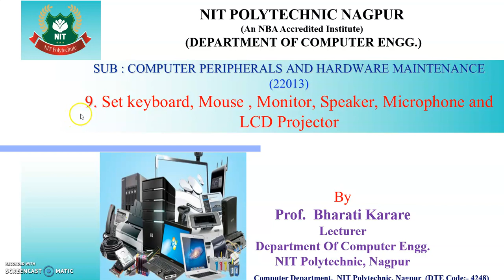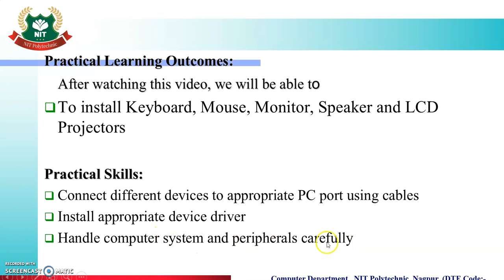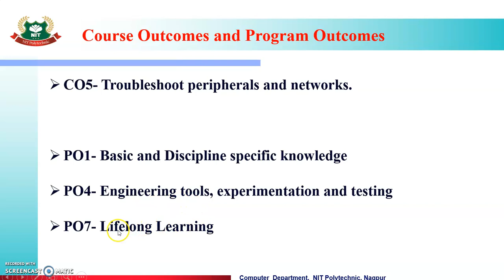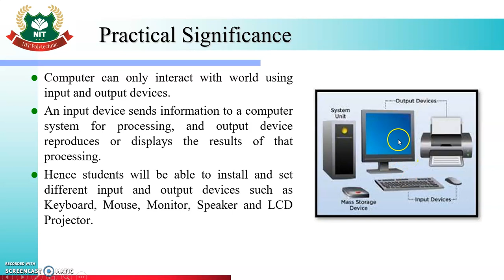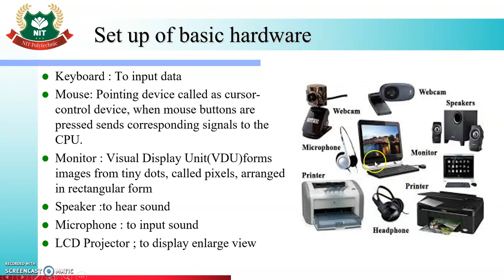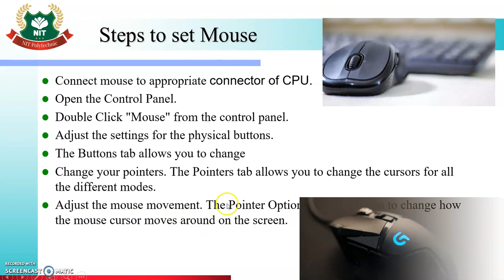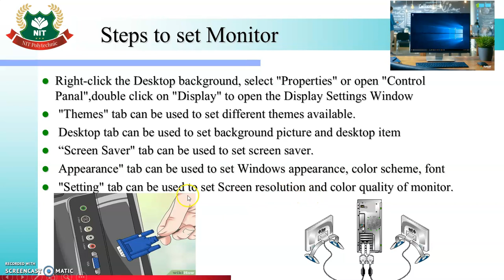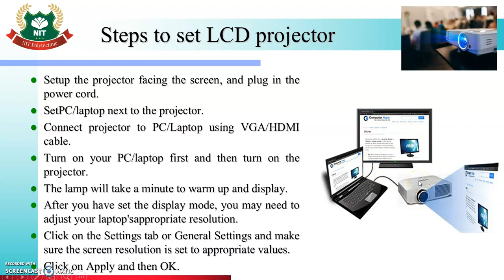CPHM co2i Pr 9 Set Keyboard,Mouse,Monitor,speaker,microphone,LCD Projector